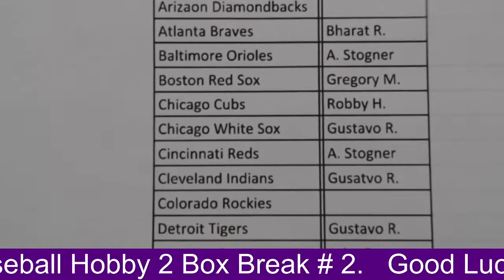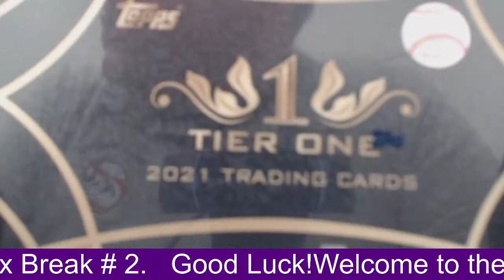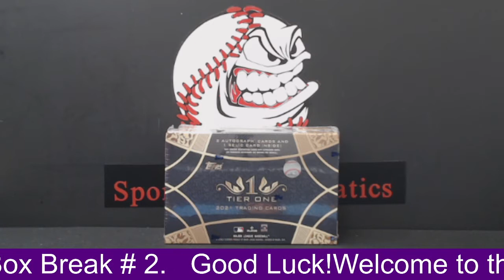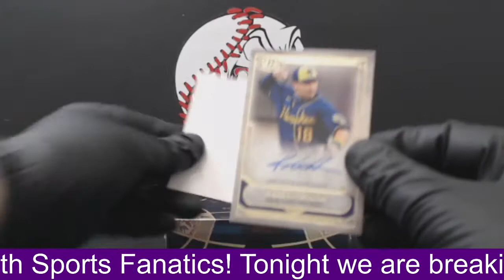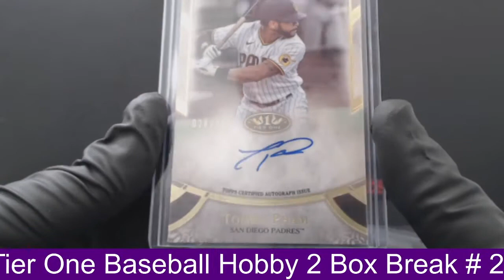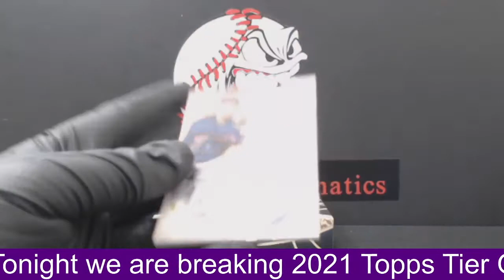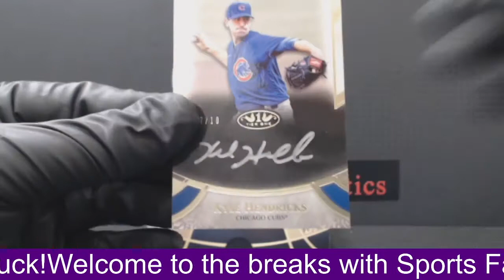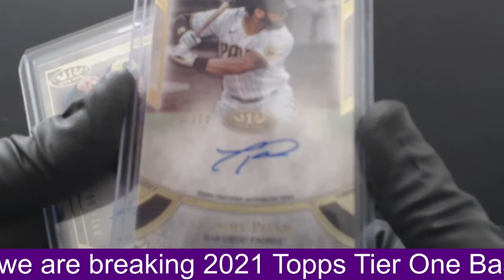2021 Topps Tier One Baseball Hobby 2 Box Break # 2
Hunter, Hendricks, Hiura